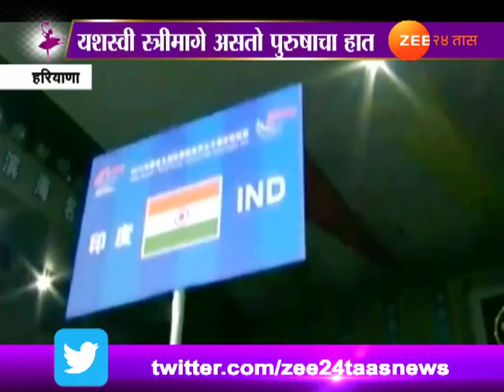लेडीज स्पेशल | छोट्या गावातून बॉक्सिंग रिंगपर्यंतचा प्रवास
Ladies Special On Boxer Kavita Chahal

लेडीज स्पेशल, छोटे गाव, बॉक्सिंग रिंग, प्रवास, लेडीज स्पेशल, बॉक्सर कविता चहल, Ladies Special, Boxer Kavita Chahal,